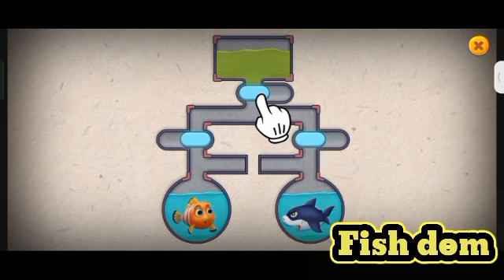Games fish dom|||please watching fish dom in android